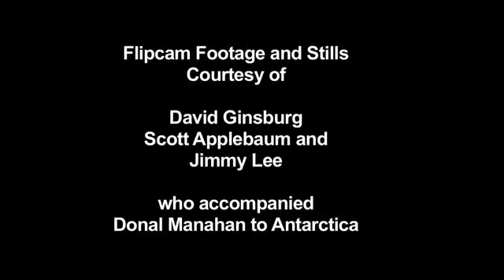Cool Science for Students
At the bottom of the Earth--the planet's coldest, driest, windiest place--the sky radiates a lavender-yellow hue in the midnight sun.

Whiter than milk, the blanket of ice seems infinite. Amid the Antarctic ice sheets, a mountain rises 6,000 feet near the summit of Mount Terror.

This is Manahan Peak.